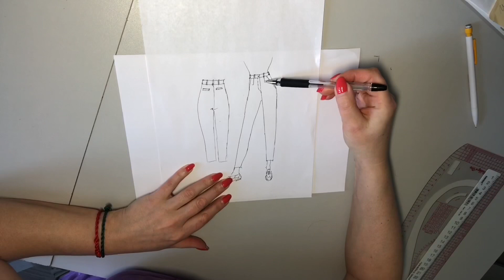Начинаю новый курс «шьем брюки из экокожи»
Хочу поделиться с вами моими швейными планами на ближайшее время.
Начну с брючек из экокожи и планирую сделать подробный курс по пошиву.
Уже сделала выкройку прямо на ткани.

Потом хочу сшить юбочку к моему бомберу.

И планирую организовать швейный марафон "Шьем Платье с корсетом"

Коротко в этом видео, а подробности в следующих.